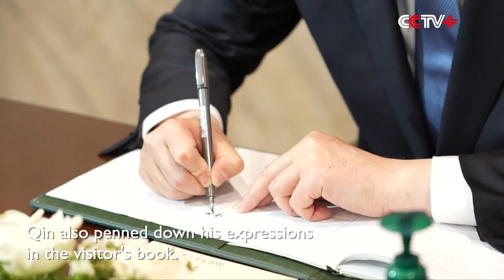Chinese Foreign Minister Visits Foreign Service Academy in Islamabad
Chinese State Councilor and Foreign Minister Qin Gang on Friday visited the Foreign Service Academy in Islamabad, capital of Pakistan, as part of his first official visit to the country since assuming office in late 2022.